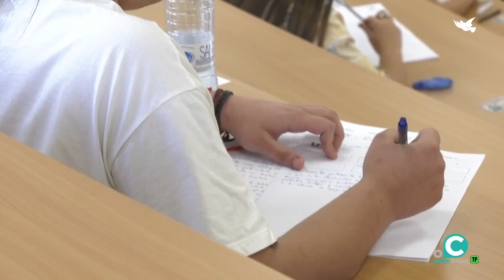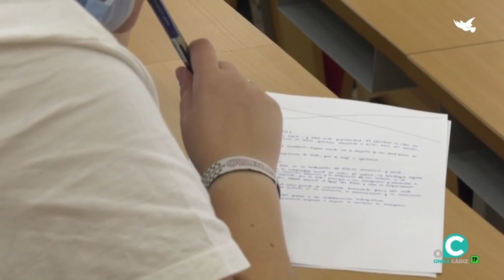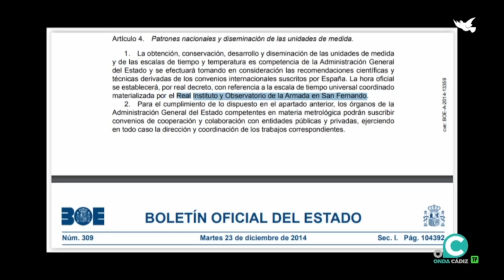CÁDIZ CONTIGO 05 05 23 Onda Cádiz TV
Nuestro popular magazine de radio se convierte en televisivo. Información cercana, amable, positiva y amena.